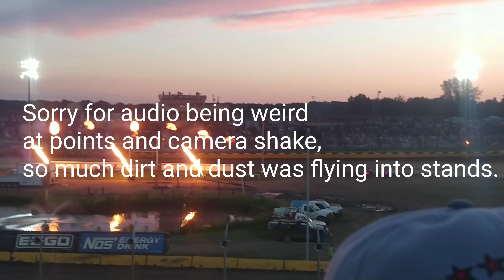20,000 dollar races Cedar lake Speedway out law and Sprint cars.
Hope you guys enjoyed and new vidoes on the way